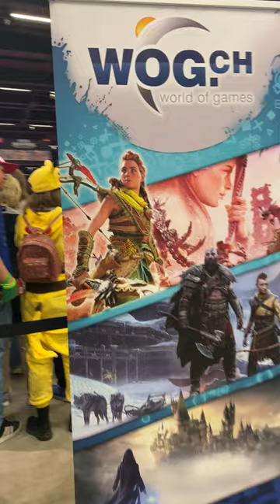Fantasy Basel 2023